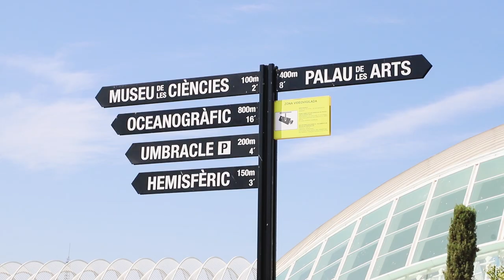Món de llengües: Jiahao Huang (xinès)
Quart capítol de Món de llengües: Jiahao Huang, estudiant valencià d'origen xinès del Grau en Traducció i Mediació Interlingüística de la Universitat de València, ens dona dades i curiositats sobre la llengua i cultura xineses.

Si vols conèixer millor la llengua i cultura xineses, inscriu-te als tallers de llengües i cultures

Projecte audiovisual elaborat en col·laboració amb MediaUni, Universitat de València.